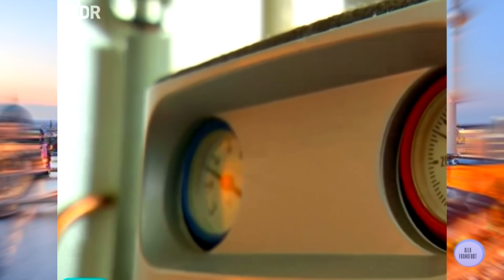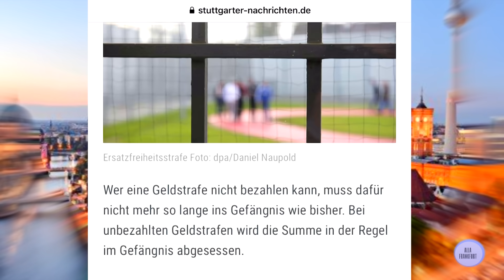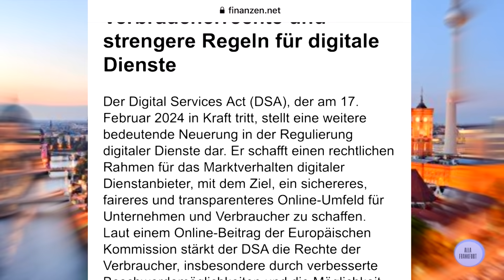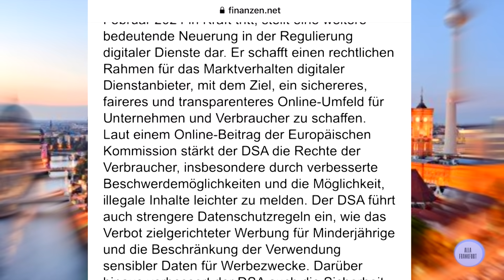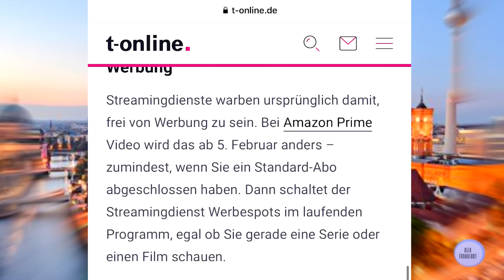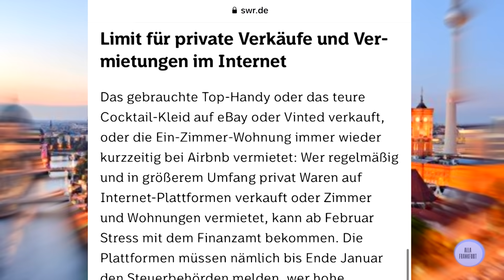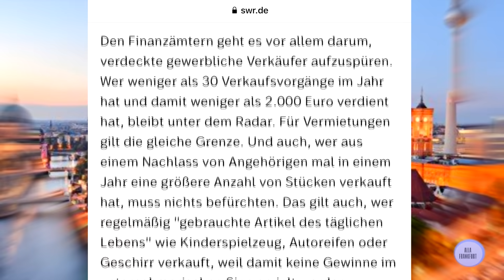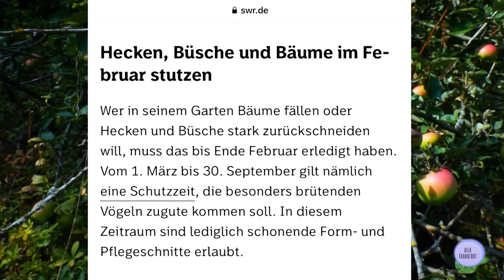Кому выплатят бонус/Контроль налогов/Субсидия на отопление/Новые законы/Германия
Новости Германии/В сегодняшнем выпуске/ Изменения в феврале: новые субсидии, льготы, законы, налоговый контроль, инфляционный бонус и другие актуальные темы (Выпуск от 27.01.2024).

В этом выпуске:
00:00 Вступление
00:11 Субсидия на смену систем отопления
01:22 Лекарства без доплаты
02:06 Сокращение тюремного срока
02:50 Маркировка мяса
03:30 Инфляционный бонус
04:39 Закон о цифровых услугах
05:37 Продажа солнечной энергии
06:20 Amazon Prime
07:11 Налоговый контроль
08:52 Садовые работы